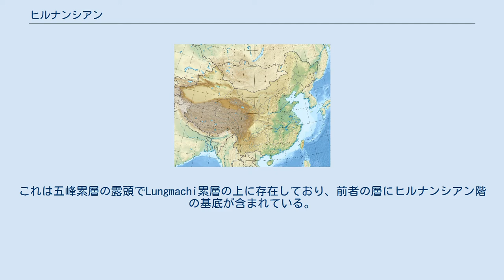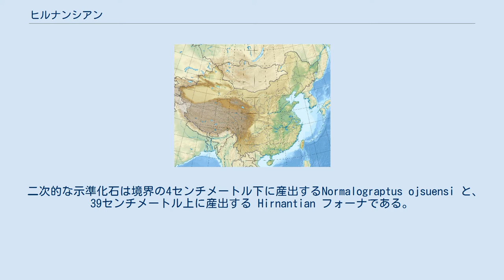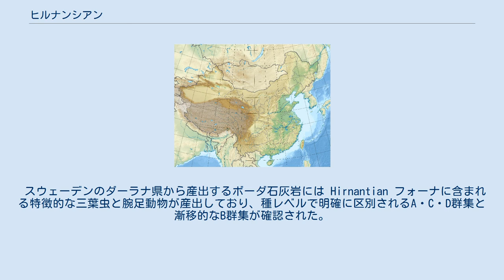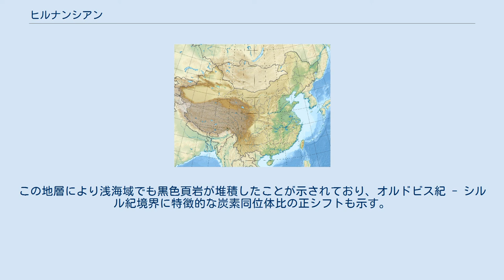ヒルナンシアン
ヒルナンシアン（英: Hirnantian）は、国際層序委員会によって定められた地質学用語である、地質時代名の一つ。
4億4520万年前（誤差140万年）から4億4380万年前（誤差150万年）にあたる、オルドビス紀の最後の期である。
前の期は後期オルドビス紀を三分した中期であるカティアン、次の期はシルル紀の最初の期ラッダニアン。
日本語ではヒルナント期とも呼ばれる。
 ヒルナンティアンは寒冷な時代であり、当時の南極点付近に位置していたゴンドワナ大陸からは氷床の存在が確認されている。
 ヒルナンシアン階は1933年にB・B・バンクロフトが導入した。
バンクロフトが提唱した際、ヒルナンシアン階にはヒルナント石灰岩や関連する堆積層が含まれた。
これらの累層はオルドビス系堆積層のごく最上部に位置し、腕足動物や三葉虫その他硬い外骨格を持つ動物を含む動物相が支配的であった。
1966年にD・A・バサットとハリー・B・ウィッテントンおよびA・ウィリアムズはロンドン地質学会の学術雑誌でヒルナンシアン階の調整を提唱した。
これによりヒルナンシアン階はヒルナント石灰岩を一部に持つFoel-y-Ddinas泥岩の全てを含むまでに拡張された。
この拡張によりヒルナンシアン階は現在の範囲に至った。
 国際層序委員会(ICS)は当初上部オルドビス系を2つの階に区分していた。
しかし膨大な調査の後、上の階を1つに纏められるような動物群集は何一つ存在しないと断定され、2003年に公式の国際時代区分にもう一つ階を加えることが決まった。
この回はバンクロフトの提唱にちなんでヒルナンシアン階と命名され、2006年には王家湾村セクションがヒルナンシアン階の公式の国際標準模式層断面及び地点(GSSP)に定められた。
 Wangjiawan section GSSPの位置を示す中国の地図。
 ヒルナンシアン階のGSSPは中華人民共和国湖北省宜昌市の42キロメートル北方の王家湾村セクション( 北緯30度59分03秒 東経111度25分11秒 / 北緯30.9841度 東経111.4197度 / 30.9841; 111.4197)である。
これは五峰累層の露頭でLungmachi累層の上に存在しており、前者の層にヒルナンシアン階の基底が含まれている。
いずれの層も主に頁岩とチャートから構成されている。
基底はフデイシの種 Normalograptus extraordinarius の当該セクションにおける初出現で定義されている。
 二次的な示準化石は境界の4センチメートル下に産出するNormalograptus ojsuensi と、39センチメートル上に産出する Hirnantian フォーナである。
 オルドビス紀の大量絶滅は、ヒルナンシアン期の間に2回に分けて発生した。
一度目の絶滅事変はヒルナンシアン期の初頭に起こり、氷床の形成に伴う海退とその時期が一致している。
二度目の絶滅事変は中期に起こり、氷床の融解に伴う海進と時期が一致している。
一度目の絶滅事変ではフデイシが、二度目の絶滅事変ではフデイシの生き残りや腕足動物といった底性生物が打撃を受けた。
なお2020年には、中国雲南省永善県に分布するオルドビス系とシルル系の完全に連続している境界面を分析した成果、オルドビス紀末の大量絶滅は4億4310万年前から4億4290万年前までの20万年の間に発生したと発表されている。
 この大量絶滅に関連して、当時の地層で鉛やヒ素や鉄といった元素が豊富で、リビア砂漠ではプランクトンの奇形も通常の100倍以上の頻度で確認できることから、海洋の富栄養化により海中の酸素が減少して有害な金属イオンが海中に溶け込んだとする説が挙げられている。
日本の東北大学などの研究では、中国とアメリカ合衆国の同時代の地層から高濃度の水銀が検出された。
当時に起きた大規模な火山活動で水銀が大気中に放出され、火山に由来するエアロゾルが気候の寒冷化そして氷床の発達に寄与したと考えられている。
 地球外に大量絶滅の原因を求める仮説もある。
2005年にアメリカ航空宇宙局とカンザス大学の研究者は、6000光年以内で起こった超新星爆発に由来するガンマ線バーストが大量絶滅の引き金となったという仮説を提唱した。
 スウェーデンのダーラナ県から産出するボーダ石灰岩には Hirnantian フォーナに含まれる特徴的な三葉虫と腕足動物が産出しており、種レベルで明確に区別されるA・C・D群集と漸移的なB群集が確認された。
こ...